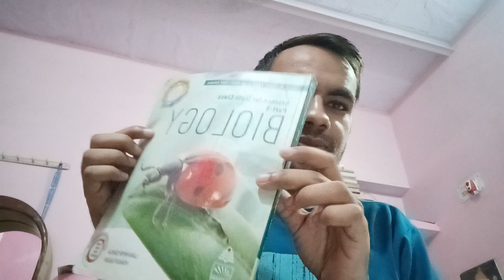GS STRATEGY FOR CDS 1/2023 |HOW TO COVER GS FOR CDS | BEST BOOKS ,TEACHERS FOR GS | UPSC CDS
I m CDS ASPIRANT.
I FAILED IN CDS EXAM 3 TIMES.
AFTER THAT THIS TIME CDS1/2022 IN 4th ATTEMPT I GOT RECOMMEND FOR SSB(AFA + IMA)
HERE YOU GET WHY AND HOW I FAIL 3 TIMES WHAT SHOULD YOU NOT DO.
I ALSO PASSED SOME OF GOVERNMENT EXAM
AIRFORCE X GROUP 2 TIME (GREEN CARD)
NAVIK COAST GUARD ( CALL LETTER)
SSC CPO (WRITTEN)
ESIC MTS( Pre)
SSC CGL(Pre )
RRB NTPC (CBT 1)
AND UPSC CDS ( WRITTEN)

INSTAGRAM USER NAME : pushpendra9103